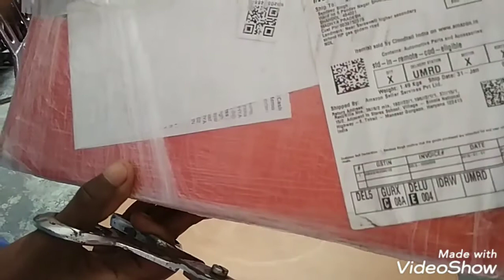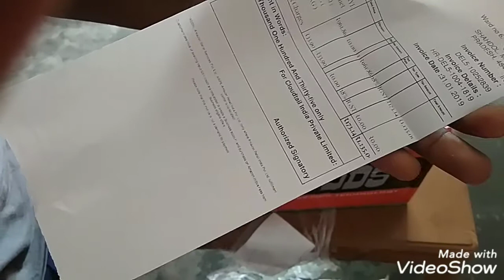UNBOXING STUDDS Marshall Open Face Helmet Best helmet Under1500 Silver Gery, size L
Hello
UNBOXING STUDDS Marshall open Face helmet|Best helmet Under1500 | silver Gery, L

* नई Renault Kiger 2021 | Review | Mini SUV | एक्स सो रूम सुरवाती कीमत Price 5.45 लाख से 7.55 लाख
hello friends aap video ko dekhiye or achhi lage to ise like kare share kare . agar ap mujhse kuch puchna chahte hai to commemt kare
Thanku so much gays..